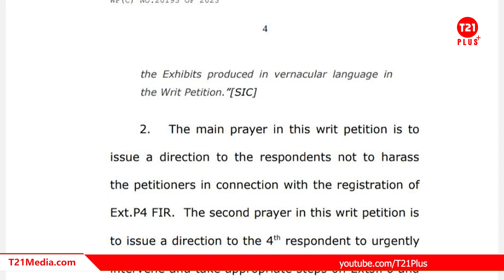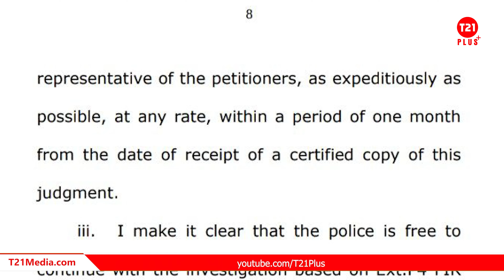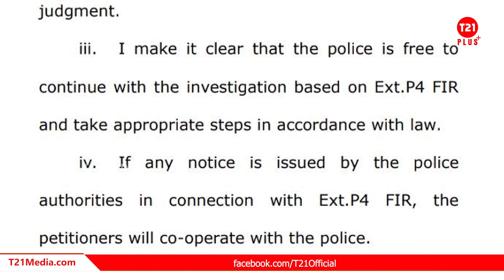കേസ് തുടർന്നോളു എന്ന് കോടതി; പോലീസിനെ കോടതി കുടഞ്ഞെന്ന് മാതൃഭൂമി വാര്‍ത്തയിലെ വസ്തുത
ഇതില്‍ എവിടെയാണ് പോലീസിനെ ഹൈക്കോടതി വിമര്‍ശിക്കുന്നത്. ഇത്ര വ്യക്തമായി കോടതി വിധി പ്രഖ്യാപിച്ചിട്ടും പോലീസിനെ കോടതി വിമര്‍ശിച്ചു എന്ന തരത്തില്‍ വാര്‍ത്ത പ്രചരിപ്പിക്കുന്ന മാതൃഭൂമിയെ സത്യത്തില്‍ എന്താണ് വിളിക്കേണ്ടത്..?